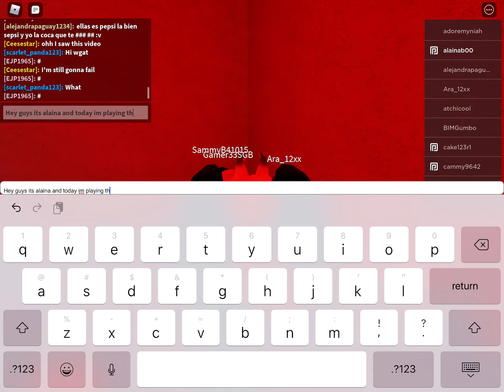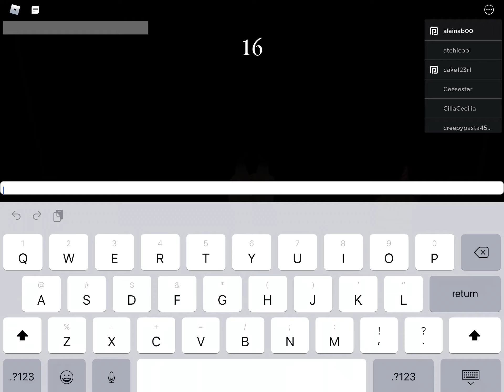The trials roblox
See if u can find Sammy jumping in the beginning